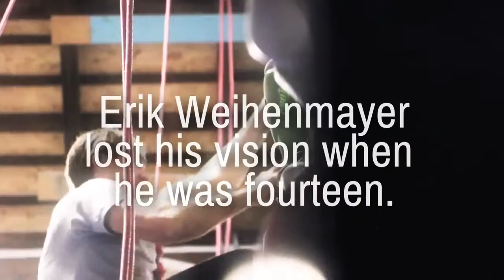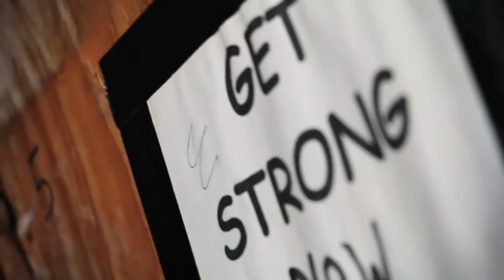Blind Mt Everest climber encourages students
Milton Hershey students spend the day indoor rock climbing with renown adventurer, Erik Weihenmayer